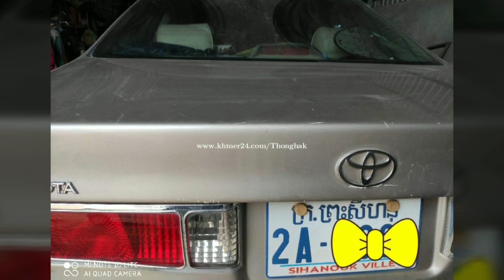ឆ្លាមឆ្នាំ2000សំរាប់លក់ $6,700 012 251 708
ឆ្លាមឆ្នាំ2000សំរាប់លក់

Description
Car Makestoyota
Car Modelcamry
Year2000
Tax TypePlate Number
ConditionUsed
Price$ 6700
តំលៃអាចចរចាបាន

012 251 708